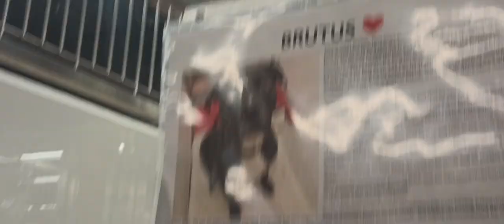Brutus 8y A573280 kennel 193 PACC shelter 295